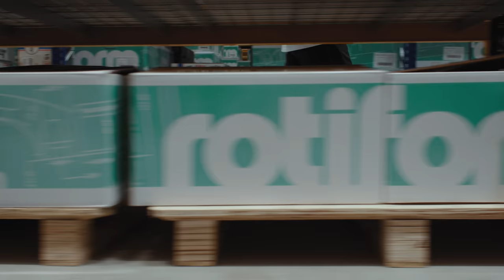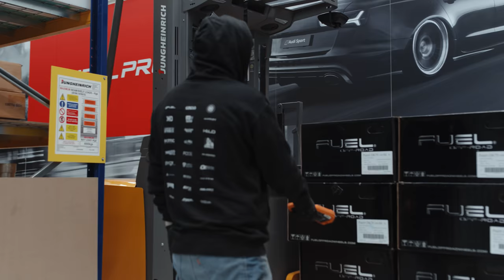Wheel Pros Europe - Players World Ep1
Players World Episode One 🌍

In this episode, Mex takes a guided tour of Wheel Pros Europe to find out the companies history and what's in store for the future. If you like like wheels, you will love this!

Host-
Sergio 'Mex' Strong - @MexicanFab
Featuring-
Jay McToldridge - @Players_Jay

Filming and Edit-
Rikki Doughty - @Players_Rik

Additional footage- Wheel Pros LLC @WheelPros_Europe